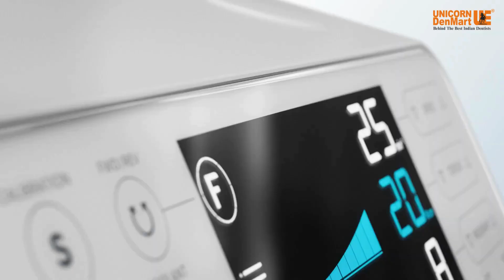NSK Surgic AP 2: Elevating Dental Surgery with Precision and Comfort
Unveil the power of precision with the NSK Surgic AP 2, the latest breakthrough in surgical micromotor technology. Designed for dental professionals who demand excellence, the Surgic AP 2 merges advanced engineering with unparalleled user-friendliness, setting a new standard in dental surgical procedures. Experience the future of dental surgery, where efficiency meets ergonomic design to deliver optimal patient care.

🌟 Key Features of the NSK Surgic AP 2:
Enhanced Operability: Featuring NSK’s state-of-the-art micro-motor technology for a compact motor design, reducing strain and improving handpiece control.
Increased Torque: Now offering up to 80 Ncm maximum torque, providing greater efficiency and comfort during implant treatments.
Large-Color LCD Panel: Equipped with a high-contrast, back-lit LCD panel for improved visibility and intuitive operation.
Compact Handpiece Design: The handpiece is now 2mm smaller, enhancing visibility and reducing patient discomfort during surgical procedures.
Silent Irrigation Pump: A quiet, consistent flow with an easy tube setup, perfectly integrated into the Surgic AP2’s sleek design.
Wireless Foot Control: Offers the flexibility of Bluetooth® connectivity for optimal pedal positioning, with a lightweight design for effortless adjustment.

The NSK Surgic AP 2 is not just an instrument; it's a partner in precision for every dental professional looking to enhance their surgical capabilities. Discover how the Surgic AP 2 can transform your practice, ensuring every procedure is performed with the highest level of precision and care.

𝐖𝐞𝐥𝐜𝐨𝐦𝐞 𝐭𝐨 𝐭𝐡𝐞 𝐨𝐟𝐟𝐢𝐜𝐢𝐚𝐥 𝐘𝐨𝐮𝐓𝐮𝐛𝐞 𝐜𝐡𝐚𝐧𝐧𝐞𝐥 𝐨𝐟 𝐔𝐧𝐢𝐜𝐨𝐫𝐧 𝐃𝐞𝐧𝐦𝐚𝐫𝐭 𝐋𝐭𝐝, India's leading provider of state-of-the-art dental equipment. For over three decades, we've been committed to bringing the best of global dental technology to Indian practitioners. Our range includes advanced digital imaging systems, CAD/CAM solutions, dental lasers, and much more, all designed to enhance the efficiency and quality of dental care.

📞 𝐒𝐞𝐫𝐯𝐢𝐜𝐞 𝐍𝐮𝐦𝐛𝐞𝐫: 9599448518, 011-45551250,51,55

🌟 𝐀𝐛𝐨𝐮𝐭 𝐔𝐧𝐢𝐜𝐨𝐫𝐧 𝐃𝐞𝐧𝐦𝐚𝐫𝐭 𝐋𝐭𝐝:
Unicorn Denmart Ltd is dedicated to empowering dental professionals with innovative solutions. With a robust network of distributors and a commitment to excellence, we ensure that every dentist in India has access to the best dental equipment. Our mission is to enhance the standard of dental care and support the dental community in every possible way.

Stay updated with our latest product launches, tutorials, and insights into the dental industry.